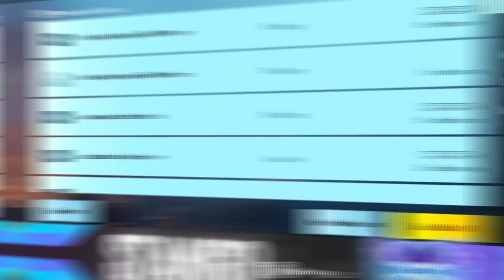I UNLOCK ANNA CHARACTER FOR FREE AND C1S3 M5 ROYAL PASS MAXOUT | PUBG MOBILE M5 ROYAL PASS MOAXOUT